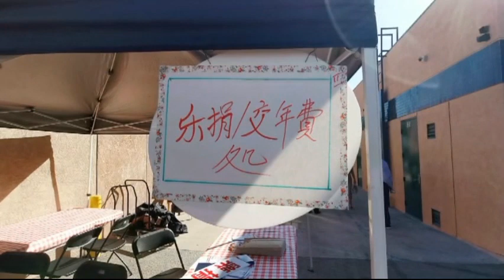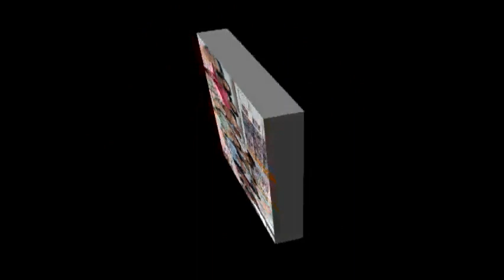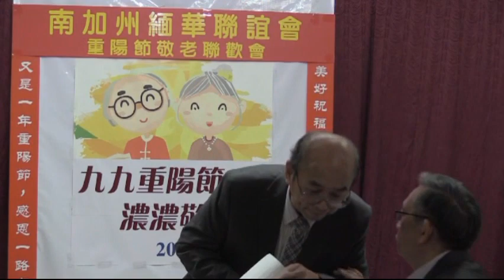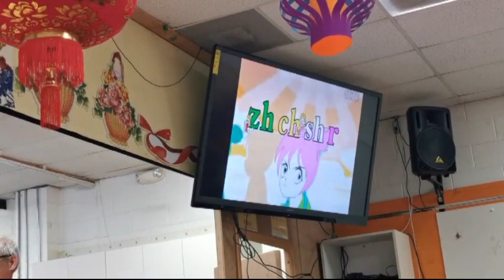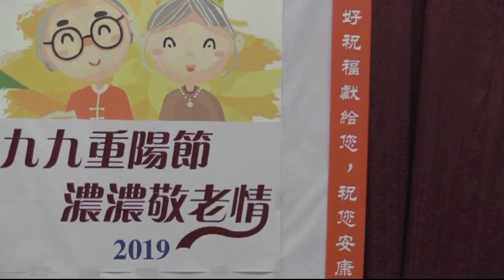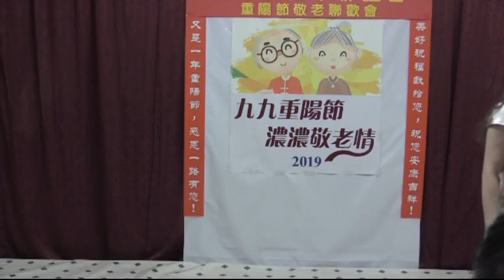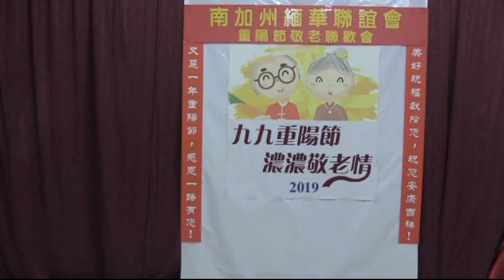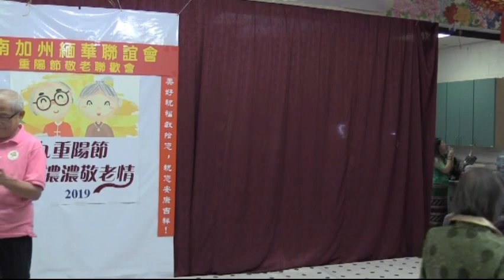2019 10 13 美國南加州緬華聯誼會重陽節敬老聯歡會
美國南加州緬華聯誼會重陽節敬老聯歡會
Oct-06-2019